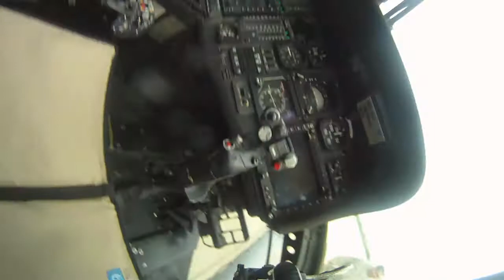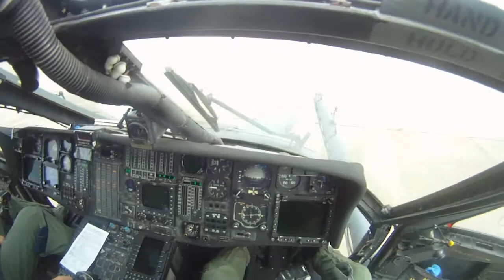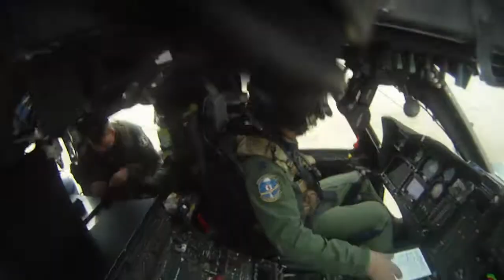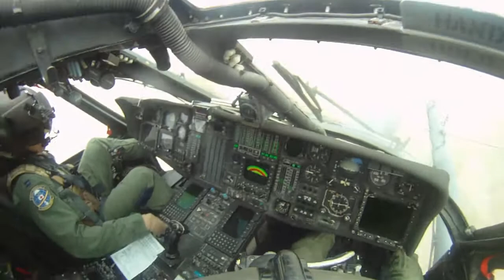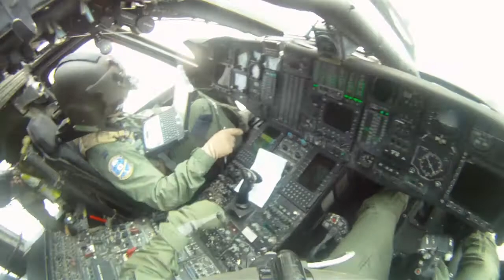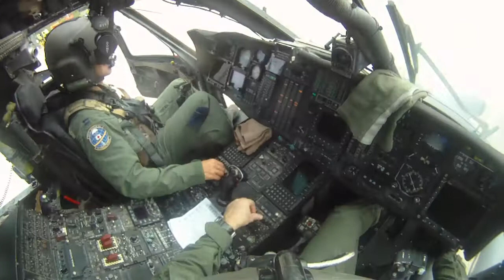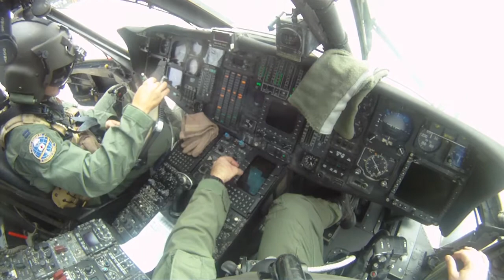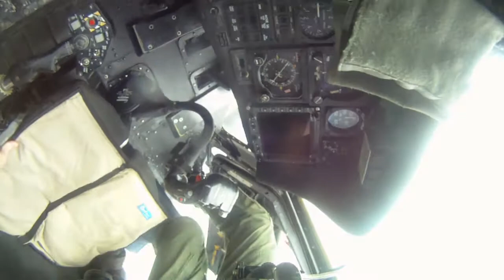920th Rescue Wing Helmet Camera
Camera worn during a mission to support the launch of STS-129 on November 16, 2009, 19:28:09 UTC.  One of the first times I used a GoPro camera right after they were released.